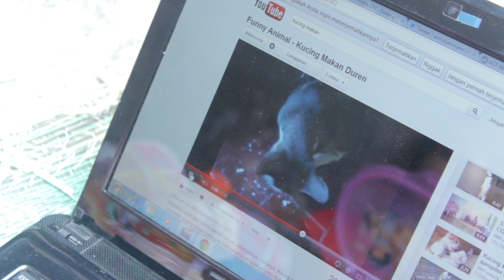Om Yadi dan Jauza - Eps.1 : We Are Human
Om Yadi dan Jauza is Indonesian Web Series talking about Om Yadi and his nephew Jauza. Talk about their life and they share happines to us.

Created by M. Amrul Ummami
Directed, Written, Produced and Edited by M. Amrul Ummami
Cast :
Syafriadi Guccy
Jauza Zahra Ulaya

Facebook : Om Yadi dan Jauza